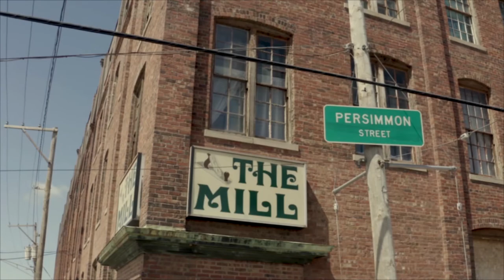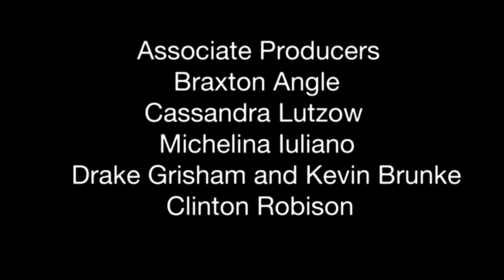Peoria Pilot (2022)